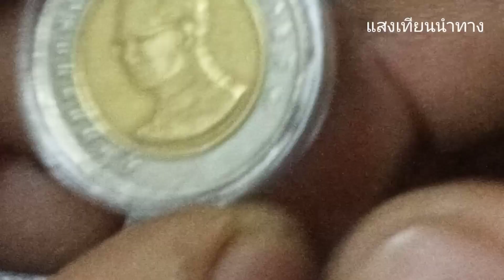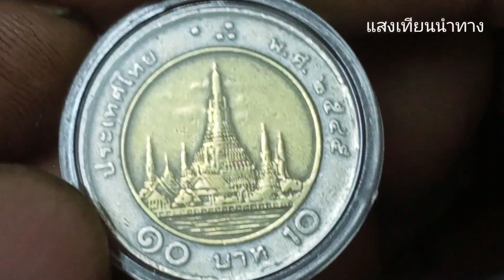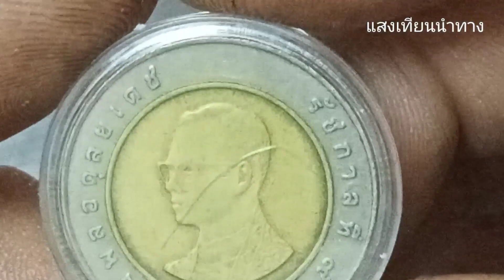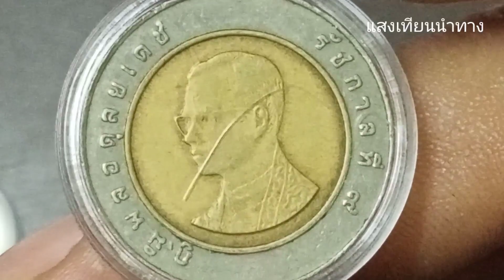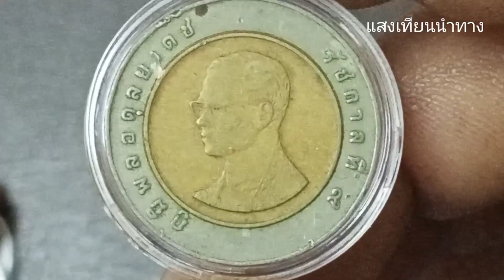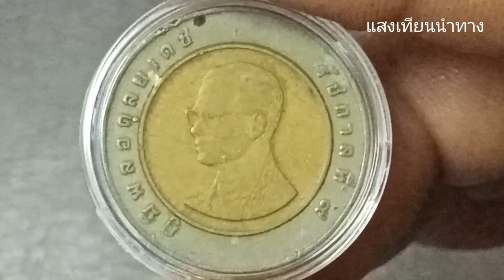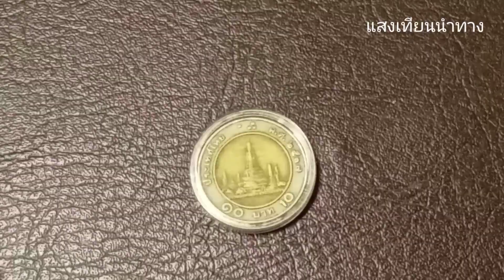เหรียญ 10 บาทว่ากันว่าราคากำลังแรง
รีวิวเหรียญ 10 บาทหายากราคาสูงเนื่องจากต้องการให้นักสะสมเหรียญรุ่นใหม่ได้มีข้อมูลในการศึกษาเกี่ยวกับเหรียญกษาปณ์ของไทยว่ามีประวัติความเป็นมาเช่นไร